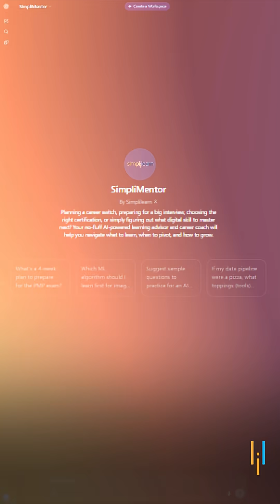🔥Confused Which AI Specialization to Choose? Watch This simplilearn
Are you struggling to decide which AI specialization to pursue? Whether it's machine learning, natural language processing, or computer vision, choosing the right path can be overwhelming. In this video, we'll break down the key AI specializations, their real-world applications, and career opportunities. You'll gain valuable insights to help you make an informed decision and kick-start your AI journey. Don’t miss out on these expert tips—watch now!